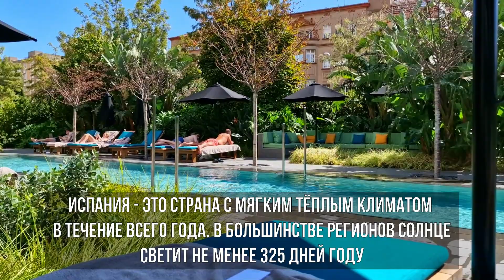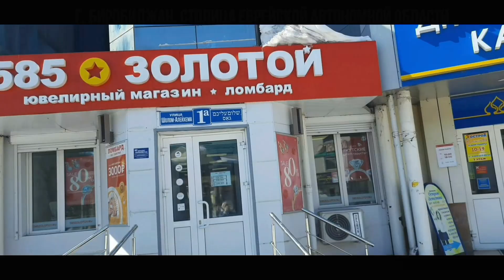ПЕРЕЕЗД ИЗ РОССИИ НА КАНАРЫ. Дальневосточница о жизни: Испания удивит не только климатом и хамоном!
Еще одно очень интересное видео про то, чего не хватает в городских среднестатистических квартирах в Барселоне, Мадриде, Валенсии или Лас Пальмас де Гран Канария:

Посмотрите, как живут женщины в Испании! И сравните то общество и социум, в котором приходится выживать Вам... По сравнению с Европой жизнь женщины на просторах СНГ до сих пор можно сравнить с каменным веком

Если Вы предпочитаете искать актуальную информацию о жизни в Испании через платформу Фейсбук

Канал Райская жизнь на Канарах для тех, кого интересуют также: Канары, Лас Пальмас де Гран Канария, Канарские острова, как купить квартиру в Испании, остров Тенерифе, эмиграция в Испанию, переезд и жизнь в Испании, жизнь на Канарах, купить бизнес в Испании, организовать бизнес в Испании, недвижимость в Испании, дом у моря,  квартира в Аликанте или Торревьехе, Бенидорм, Валенсия, Малага, переезд в Испанию на ПМЖ.